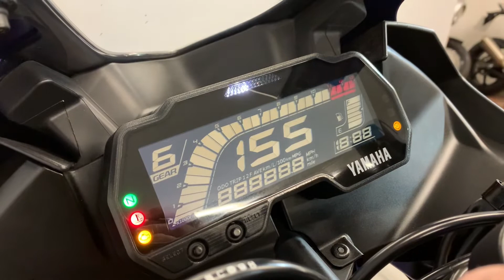YAMAHA YZF R125 2019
Available now at KD Motorcycles is the brilliant YAMAHA YZF R125.
This stylish supersports bike has had 1 owner from new, it has covered just 1,247 miles and is in great condition with service history. The bike looks stunning in the blue and black paint scheme and ready to go. The R 125 perfectly blends a responsive engine which is agile lightweight frame and perfect for that daily commute but also great fun to ride at the weekends. The bike will be supplied with 2 keys, owners manual and service record. It will have a service carried out prior to leaving us. All vehicles are HPI checked and will receive a full pre-delivery inspection and comes with the balance of a 2 year manufacturer warranty. We offer low-rate finance options, UK Nationwide Delivery, part exchange welcome.